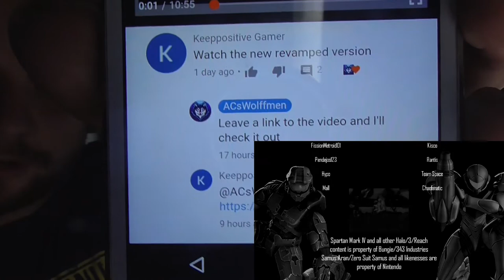HALOID (2019) - REACTION